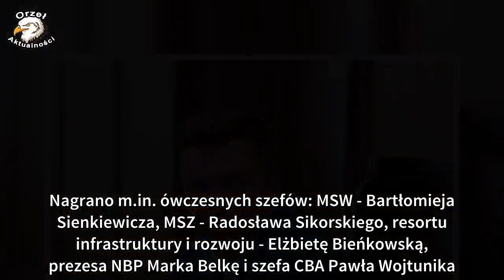Europejski nakaz aresztowania. Marka Falenty